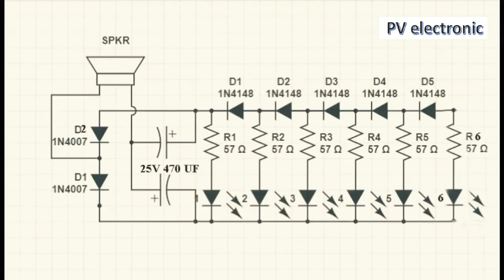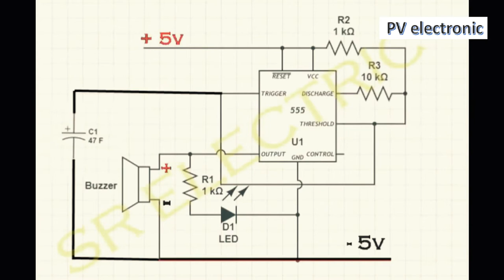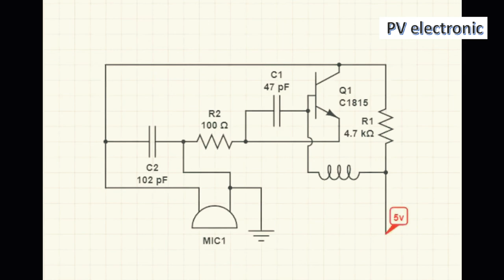TOP 3 Awesome Electronic Project